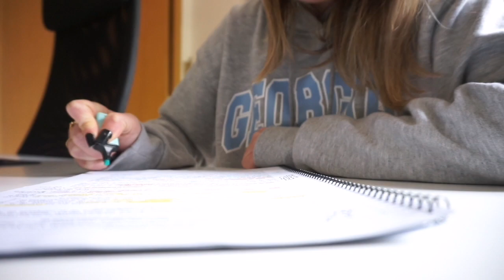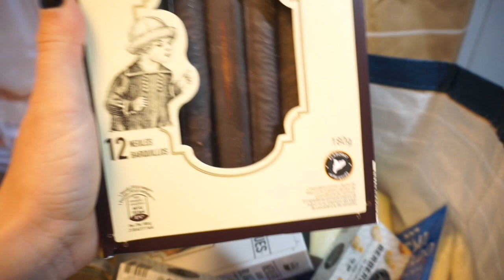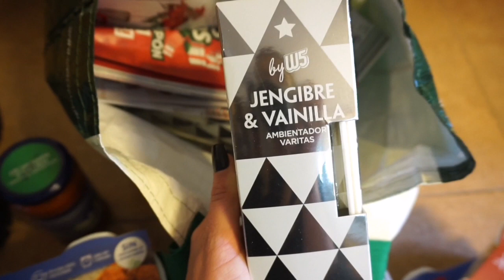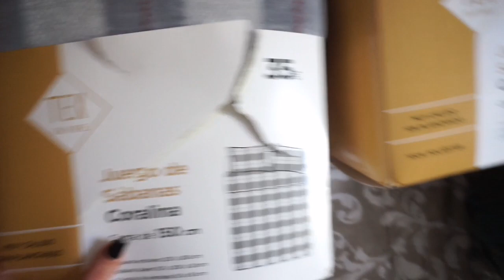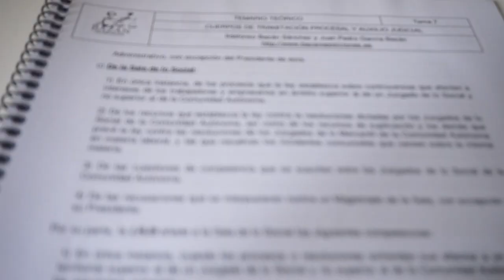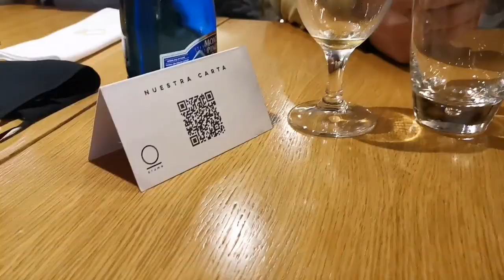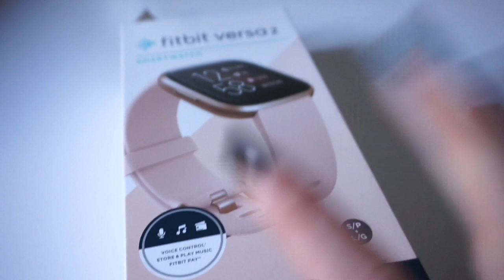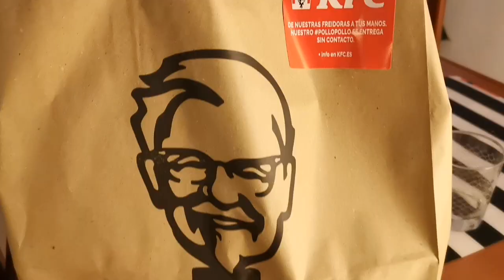🎄 VLOGMAS: UNA SEMANA CONMIGO: Compra semanal, autoregalo de reyes, rutina...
Holiiiii!!!❤️ En el vídeo de hoy os traigo mi primer VLOGMAS de este 2020. Espero que os guste!